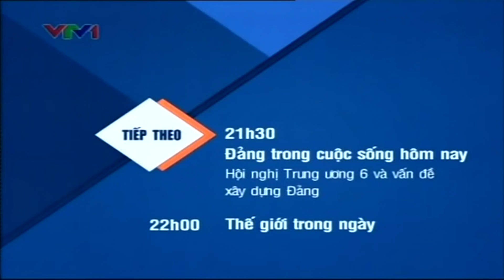[1080p 60fps] GTCT VTV1 Tiếp theo | 20h05, 16/10/2012